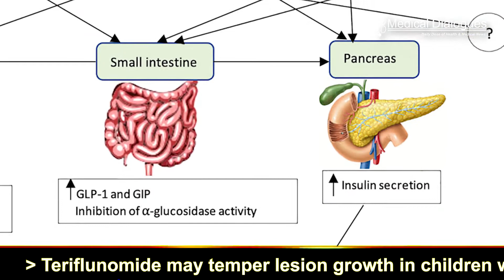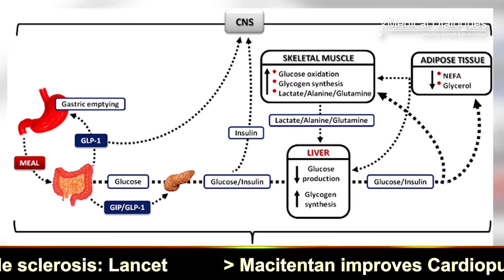Sleep Hygiene to have postprandial blood sugar control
Diabetic patients report higher rates of insomnia, poor sleep quality, excessive daytime sleepiness, and higher use of sleeping medications. A recent study suggests that sleep duration, quality and bed timing are important modifiable lifestyle features for improving postprandial glucose metabolism in healthy adults.
The study findings were published in the journal Diabetologia on November 30, 2021.

Sleep quality also has a direct causal effect on many conditions such as cardiovascular disease, obesity, and type 2 diabetes. Several studies suggest a strong link between sleep quality/duration and glucose homeostasis.
However, data on sleep and postprandial glucose metabolism typically emanate from small studies conducted in tightly controlled settings and in specific population subgroups.